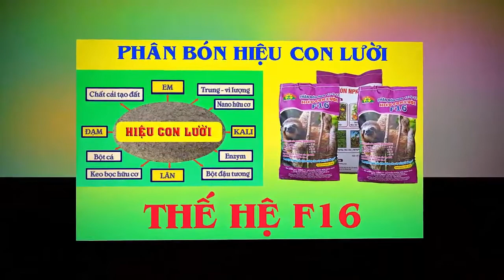Thực tế vườn Nhãn bón phân CNSH hiệu Con Lười tại xã An Phú Thuận, huyện Châu Thành, tỉnh Đồng Tháp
Thực tế vườn Nhãn bón phân CNSH hiệu Con Lười tại xã An Phú Thuận, huyện Châu Thành, tỉnh Đồng Tháp cho thây:
🌳🌳🌳  Cây ra nhiều trái, trái to, vỏ sáng và ăn ngọt đậm hơn đối chứng bón phân khác.